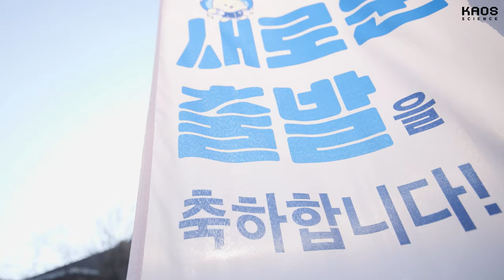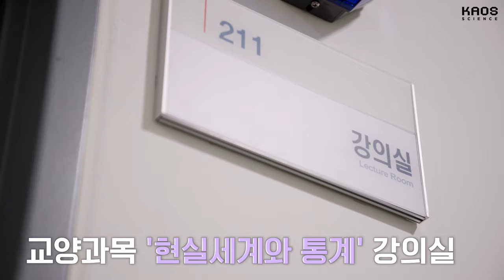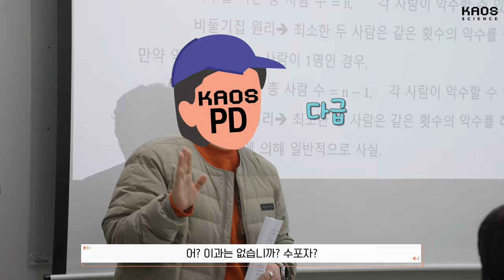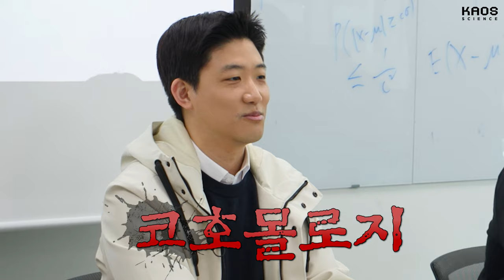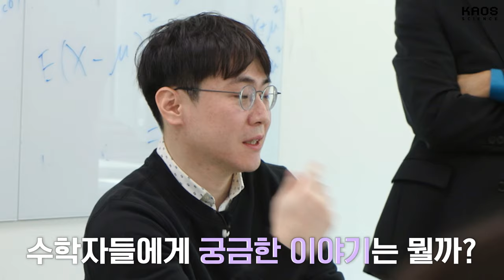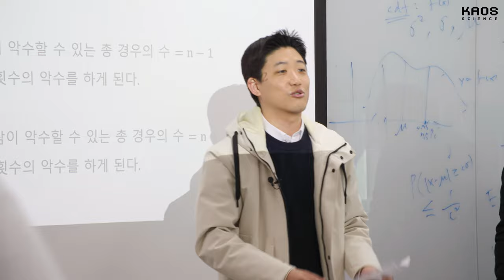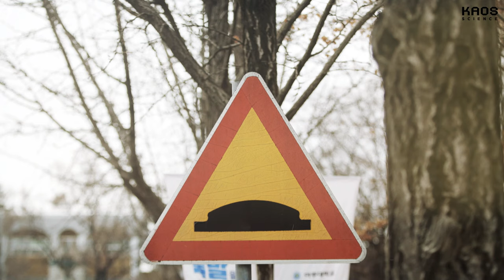[2024 봄 카오스강연] 수학 좋아해요? 아주대 학생에게 물어보았습니다!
2024년 봄 카오스강연
"세상에 나쁜 수학은 없다"

수학은 어렵고! 따분하고! 피하고 싶은 시험!
그래서 나쁘기만 했던 너...

카오스의 수학자 3인방이
본격적인 강연을 앞두고
현장 조사에 나섰습니다.

어떻게 하면
좀 더 좋은, 재미있는, 유익한 강연을 할 수 있을까
수포자와 수사자(수학을 사랑하는 자) 모두를
만족하게 할 강연을 위해
오늘도 고민하는 수학자 3인방!!

그들의 좌충우돌 조사 현장